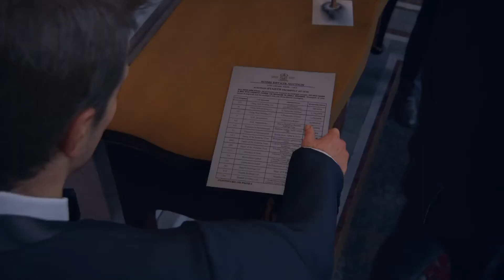‏Uncharted 4: نهاية لص - انشارتد 4 - سرقة الصليب #3